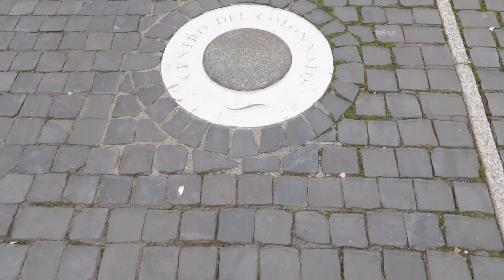BASÍLICA DE SÃO PEDRO: a maior IGREJA CATÓLICA DO MUNDO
Olá, pessoal. No vídeo de hoje falaremos sobre a maior igreja católica do mundo, a Basílica de São Pedro.